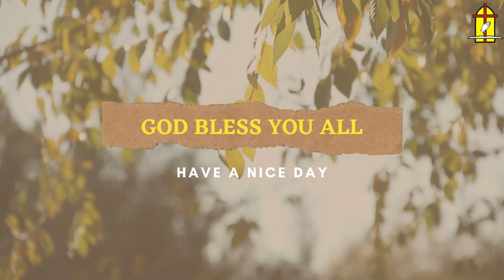Morning Bright GKT Citraraya - 15 Januari 2021